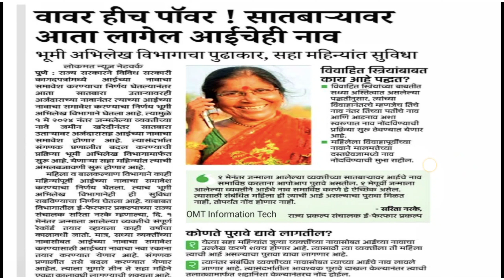सातबाऱ्यावर आता लागेल आईचेही नाव 🧾💥 | आजच्या ताज्या बातम्या | शेतकऱ्यांसाठी बातम्या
7/12 ऑनलाईन कसा काढावा 2023 | 8 अ उतारा कसा काढायचा 2023 | 7/12 online download maharashtra 2023👇

सातबाऱ्यावर आता लागेल आईचेही नाव
भूमी अभिलेख विभागाचा मोठा निर्णय
सातबारावर आता आईचे नाव सुद्धा येणार
सातबारा बदल मोठा निर्णय ब्रेकिंग न्युज
712 new update today
सातबारा मध्ये होणार मोठी बदल न्यूज
सातबारा अपडेट 2024
Digital satbara update 2024
7/12 update online
आजच्या ताज्या बातम्या
आजच्या ठळक बातम्या
आजच्या ताज्या बातम्या मराठी न्यूज
मराठी बातम्या live
शेती विषयक महत्त्वाची बातमी live
शेतकऱ्यांसाठी बातम्या
शेती संदर्भात बातम्या live
Top news